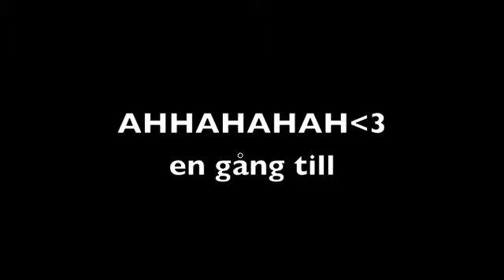Ge Eugenia en lapdance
Min fantastiska film.